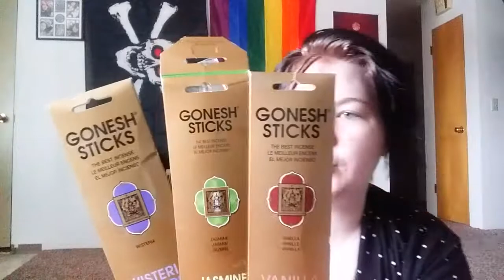028. SLS Weekend Haul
It's time to treat yourself witches!